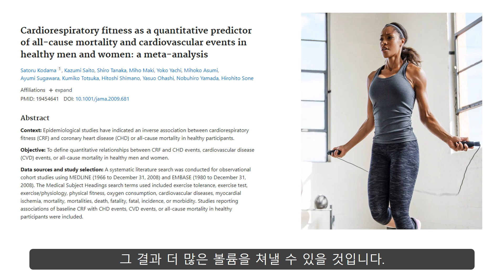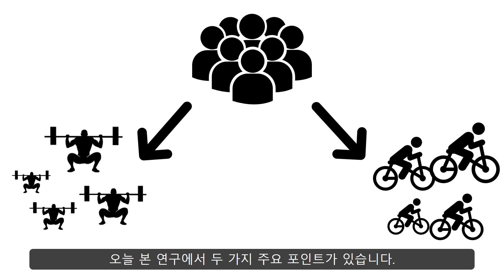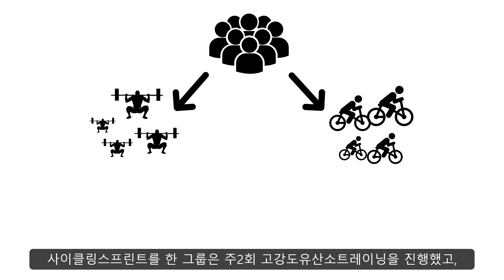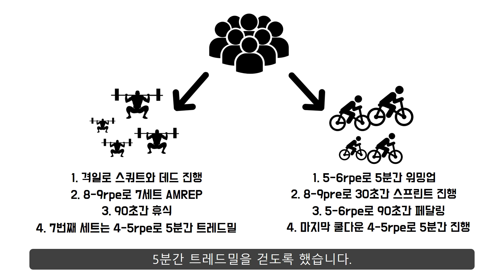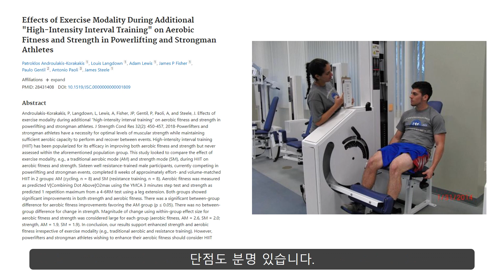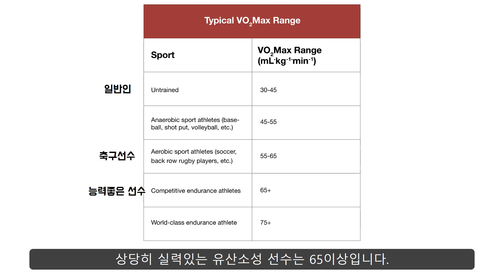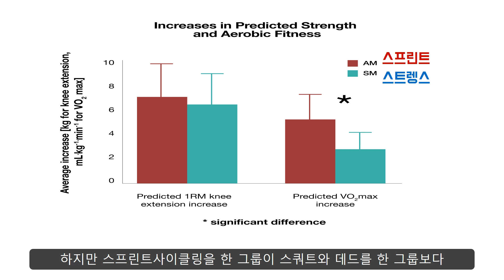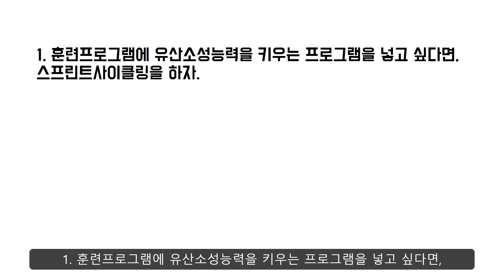고반복웨이트트레이닝을 하면 유산소를 안해도 될까?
참고)
Mass
TMaSP tRAINING
Bodybuilding
Sport nutrition